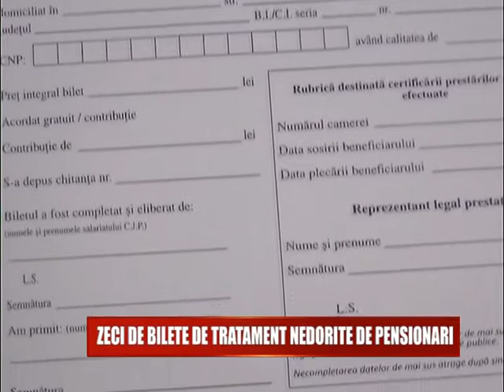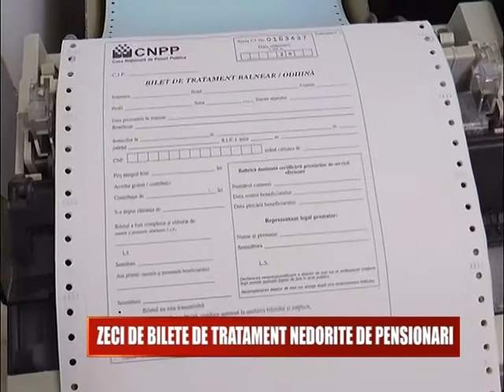ZECI DE BILETE DE TRATAMENT NEDORITE DE PENSIONARI